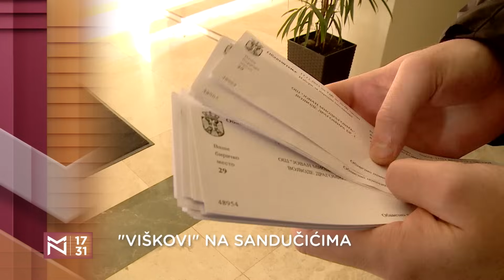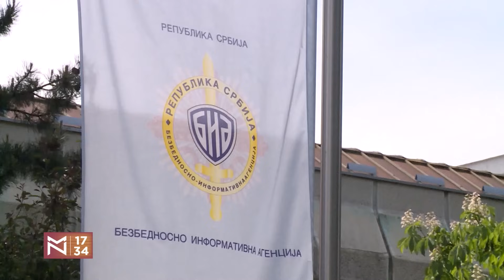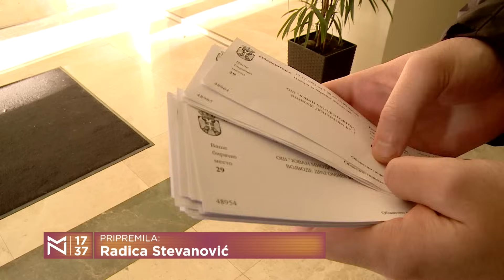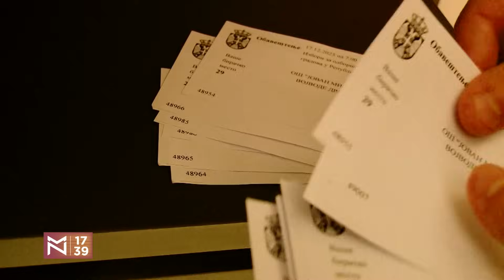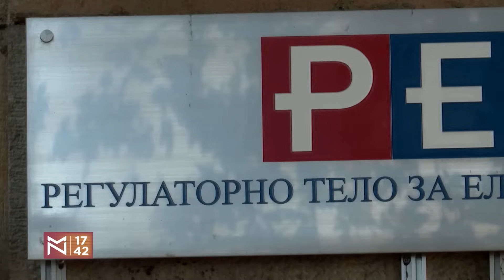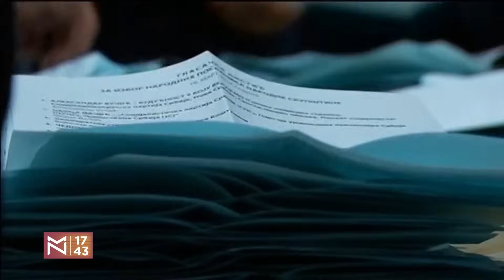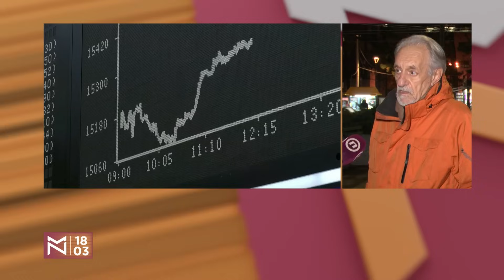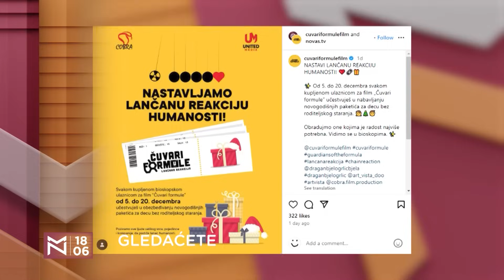Zoran Gavrilović o provokaciji u nacističkom ruhu i kampanjskim spinovima